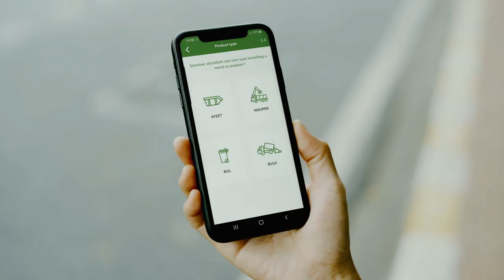Beelen.nl wordt Bnext.nl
Circulair in de hele keten – van activiteit naar verantwoordelijkheid

Wij geloven in een groene en circulaire toekomst waarin materialen die vrijkomen worden hergebruikt en we meer maken van ‘afval’.’

Bnext.nl speelt een cruciale rol in de transitie naar de circulaire economie. We sluiten materiaalkringlopen door ontmanteling en hoogwaardig hergebruik van materialen en grondstoffen. Bij de start van ieder project analyseren we hoe we zoveel mogelijk maatschappelijke waarde kunnen realiseren. Concreet betekent dit dat we zo min mogelijk verbranden en storten. In plaats hiervan hergebruiken we materialen in hun huidige of vergelijkbare staat door ontmanteling, innovatieve sorteertechnologieën en duurzame verwerkingsprocessen. Wij geloven dat we op deze manier de meeste maatschappelijke waarde kunnen realiseren voor belangrijke stakeholders .